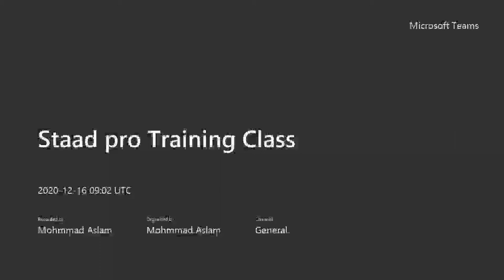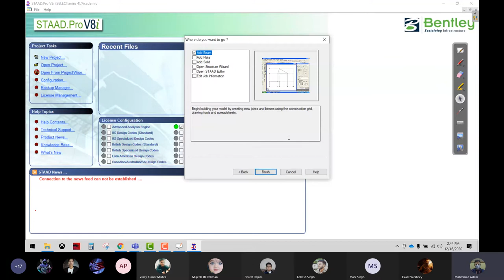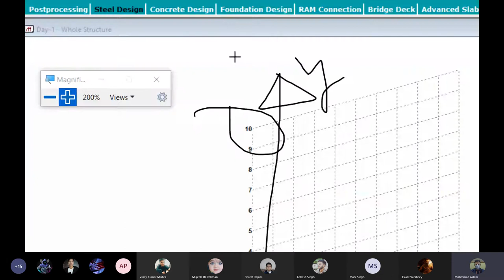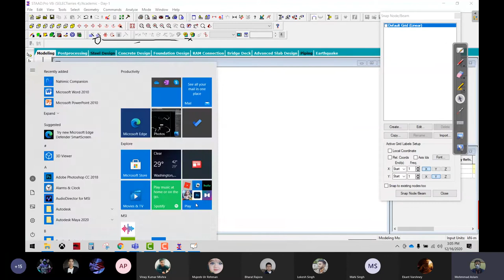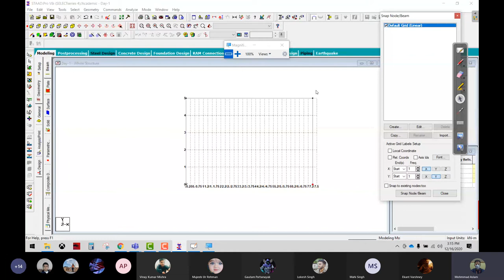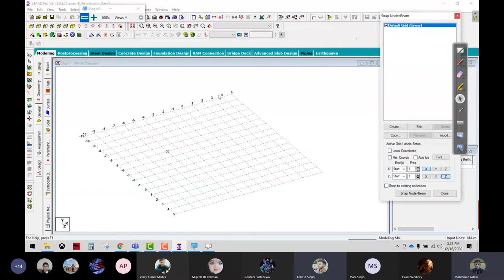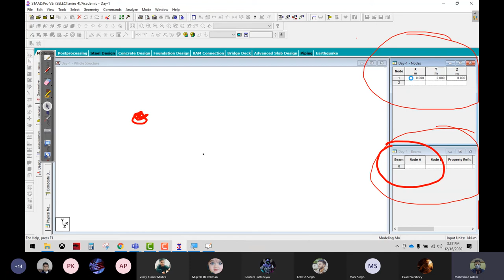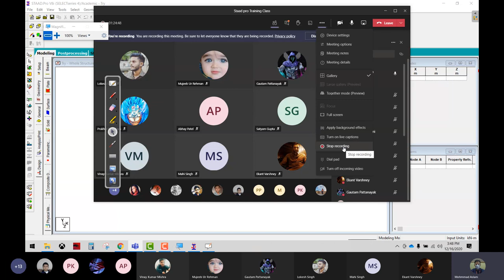Staad Pro Training Class-2| Civil engineer